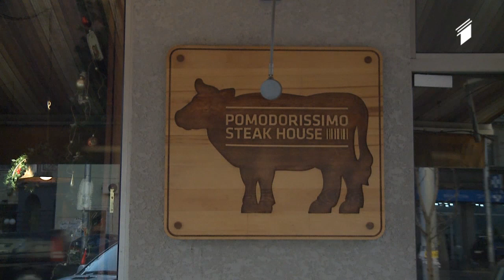გურმანია - 18 იანვარი, 2014